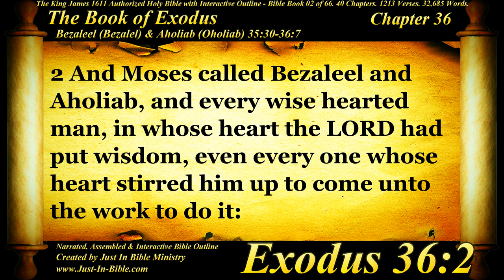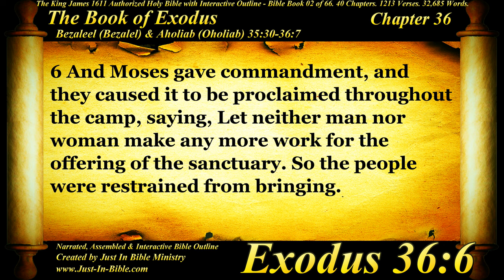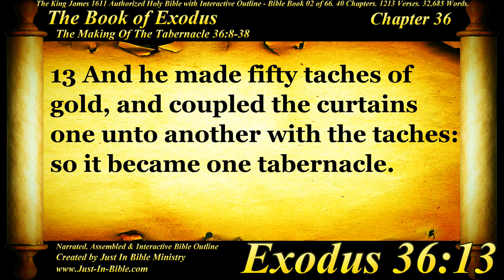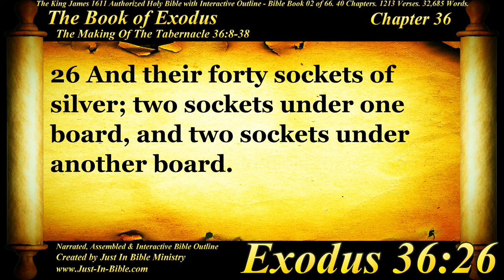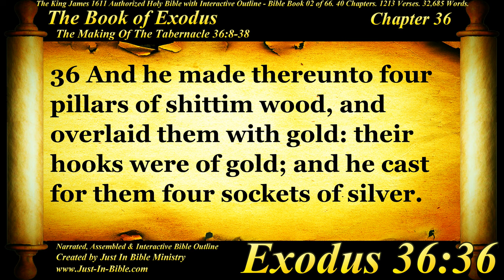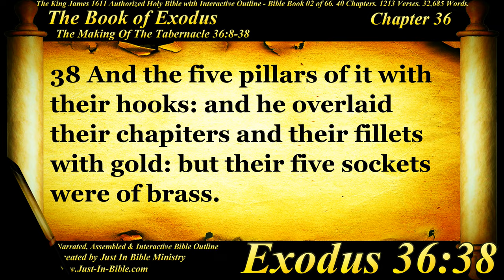Bible Book #02 - Exodus Chapter 36 - The Holy Bible KJV Read Along Audio/Video/Text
Justin Bible